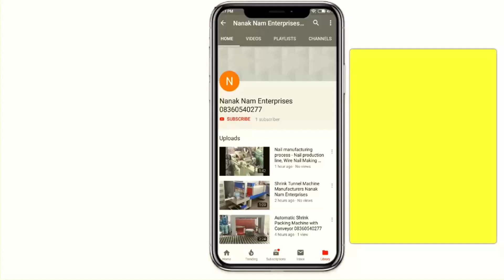कमाएं 3 लाख महीना, सिर्फ 20,000 का माल लगाकर , Business in low investment, Business idea, Business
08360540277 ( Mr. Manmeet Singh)